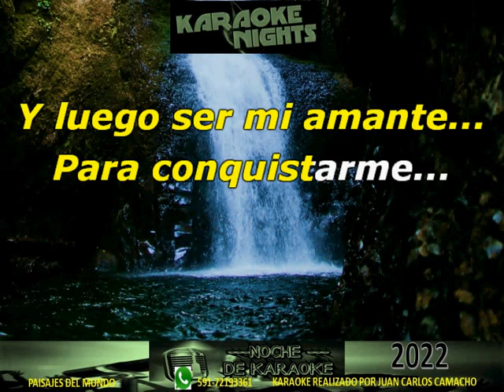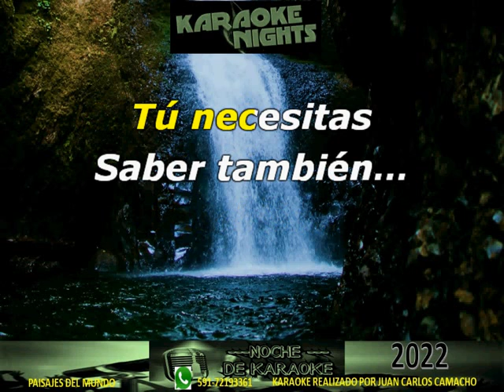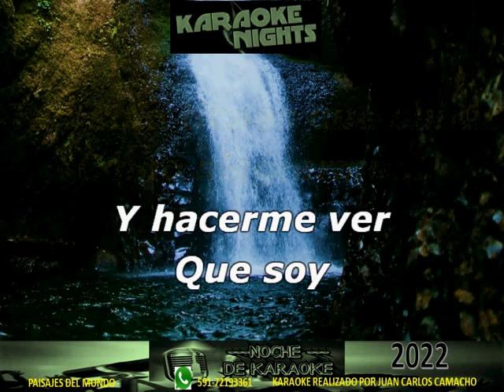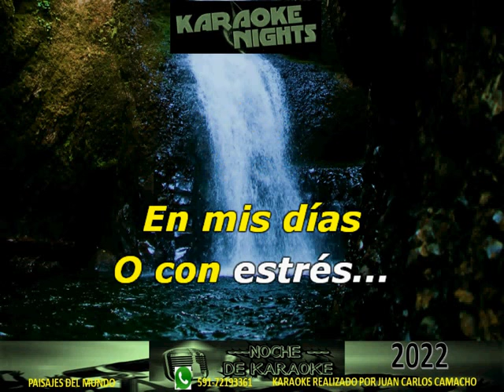Para Conquistarme - Maria Jose Quintanilla (Cover) letra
Maria Jose Quintanilla - Para Conquistarme